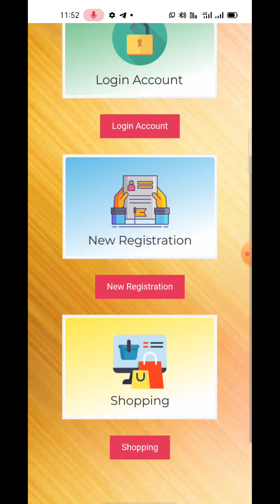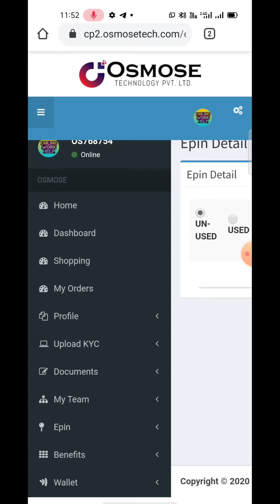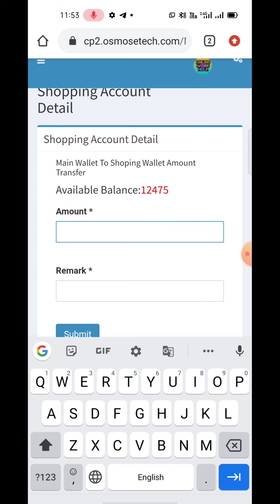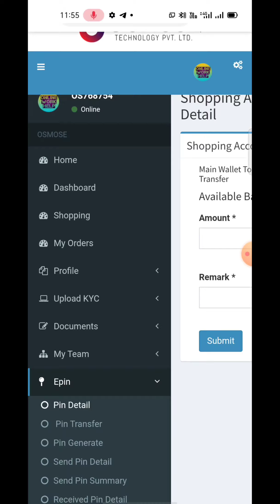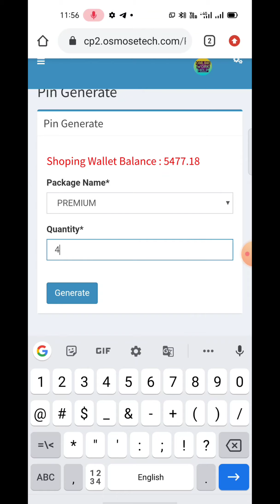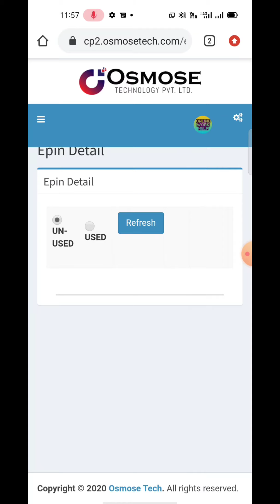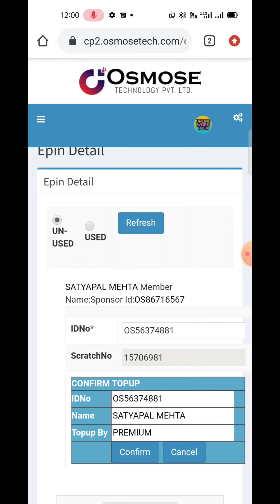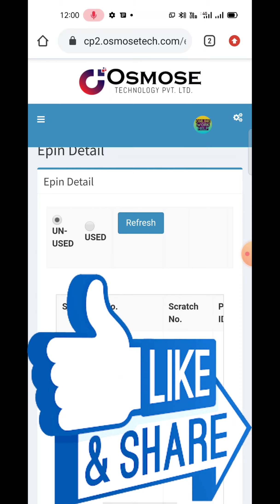PIN GENERATE & ID ACTIVE कैसे करें, अपने Wallet के Income को Use करके, "Only 2 min" OSMOSETECH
Any problem Comments karen